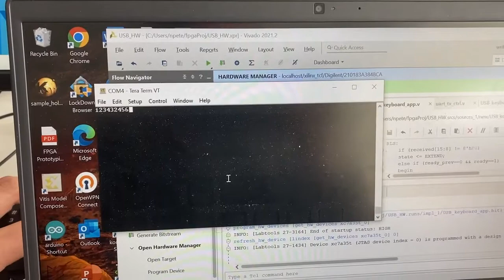USB Communication using BASYS 3 FPGA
Using a top module to compile the UART TX and the USB communication protocol and defining the ASCII code case statement we can print to serial monitor port